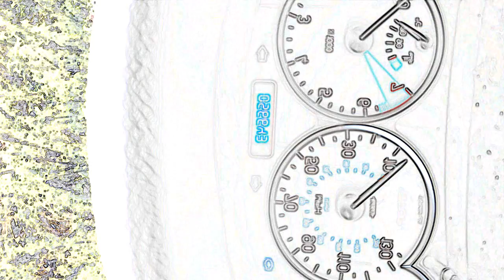dont want ur girl/charlie blagden LISTEN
LISTEN in 720p. recorded messing around at lunch in mates car as he had guitar in his car rude not to lol